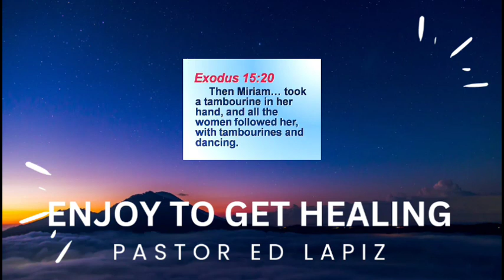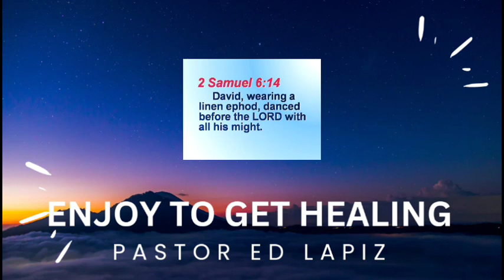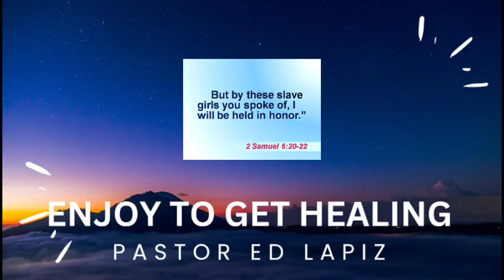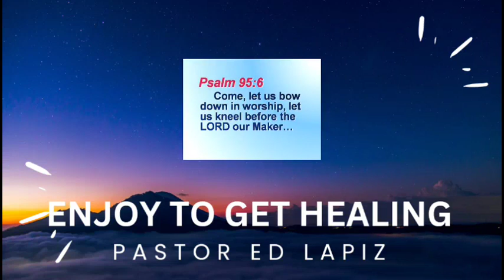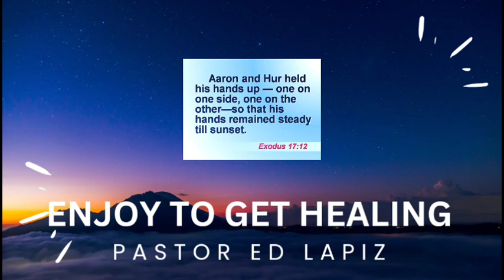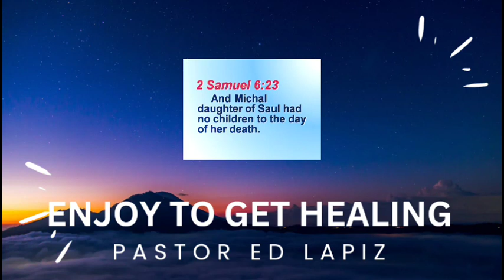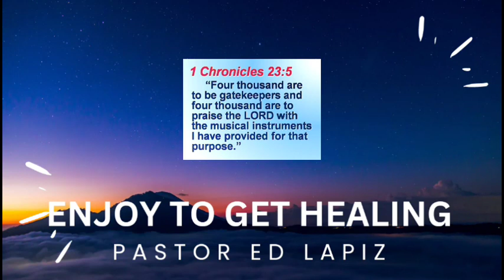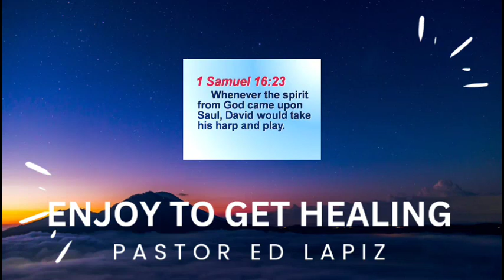Pastor Ed Lapiz Preaching 2023 - Enjoy To Get Healing